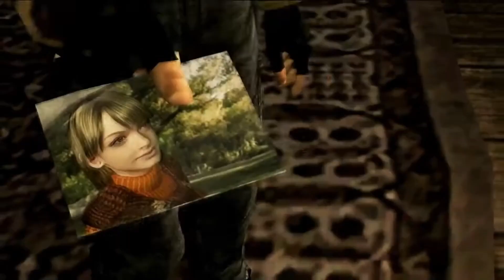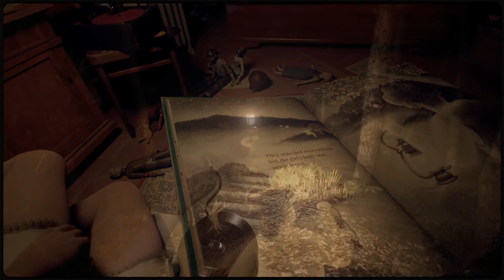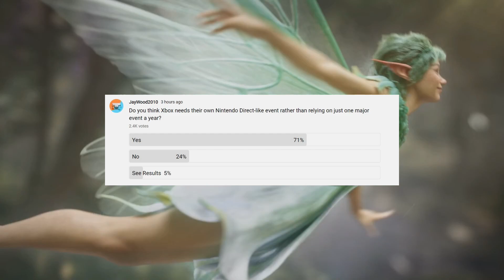Xbox Could Buy Another Big Studio | Controversy Hits PlayStation | News Dose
Timestamps

0:00 Intro

0:39 Horizon Forbidden West Reviews

2:52 Capcom Launches Mysterious Countdown Website

5:20 Xbox has Opportunity to Acquire PlatinumGames

10:48 PlayStation Censors Martha is Dead

13:47 Poll of the Day

Xbox Xbox Series X Games Xbox acquisition rumors xbox acquisitions xbox platinumgames nier automate martha is dead face playstation censors martha is dead playstation censorship controversy